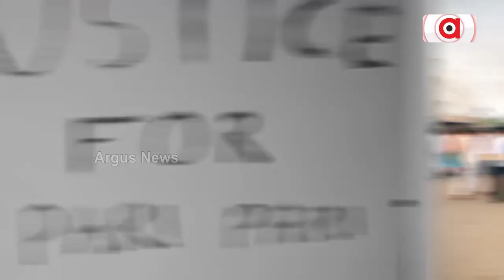ଚିଲିକାରେ ସରିଲା ପକ୍ଷୀ ଗଣନା, ଆସିଲା ରିପୋର୍ଟ ।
ଚଳିତ ବର୍ଷ ଚିଲିକାକୁ ଆସିଛନ୍ତି ୧୮୩ ପ୍ରଜାତିର ୧୧ ଲକ୍ଷ ୩୧ ହଜାର ୧୨୯ଟି ଦେଶୀ ଓ ବିଦେଶୀ ପକ୍ଷୀ । ବିଦେଶୀ ପକ୍ଷୀମାନଙ୍କ ମଧ୍ୟରେ ରୁଷିଆ, ସାଇବେରିଆ, ହିମାଳୟ, ଅଷ୍ଟ୍ରେଲିଆରୁ ଆସିଛନ୍ତି ପକ୍ଷୀ ।